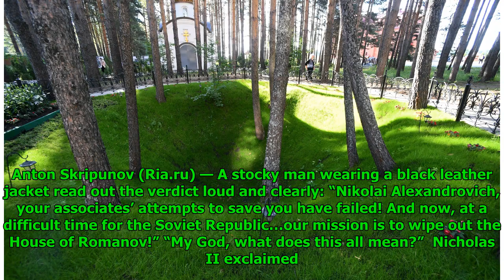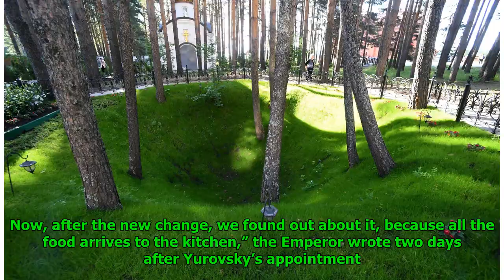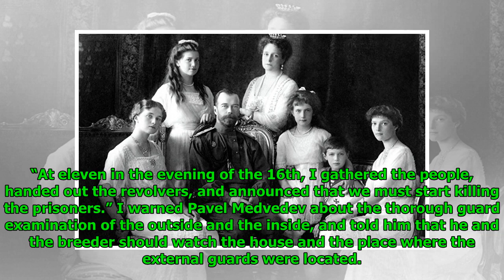'The Bayonet Went Deep Into the Floor': The Russian Tsar's Family's Last Moments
Mathew Paul